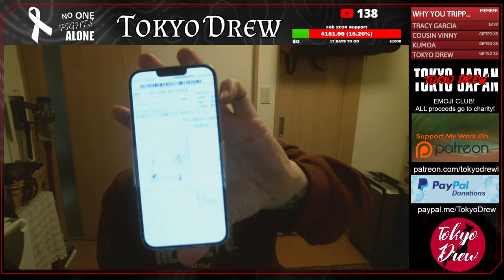My life has FOREVER changed - Initial reaction finding out I have Lung Cancer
In this live stream, we announce what has been going on with my health problems as of late.
I started to experience abdominal pain Jan 22 and on Feb 7th I found out an initial pre-diagnosis I have lung cancer that has metastasized. With a biopsy coming up, waiting for results and understanding what treatment plan I may go through is driving me nuts BUT I am keeping as positive as I can.
Join me as I start from my Vegas trip health problems, to my recent health problems

Keep it real y'all
Drew